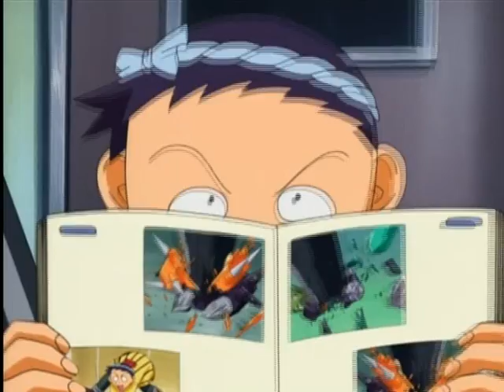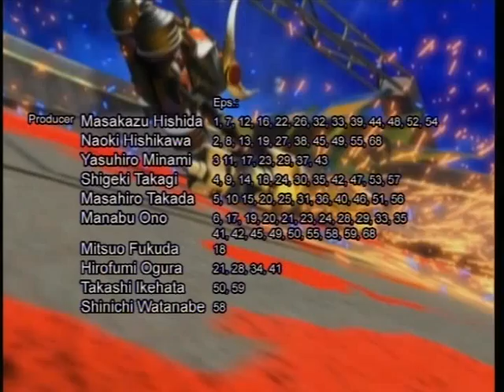Crush Gear Turbo (english) - Full Episode 8 - "Octopus Barbeque Battle Royale"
I will be posting more episodes at regular intervals. 68 Episodes in total for Crush Gear Turbo in english dub. This video is the property of Sunrise,Japan. The eight full episode of the anime classic Crush Gear Turbo in English. These episodes are getting hard to find. Screened in Australia in 2004.Enjoy